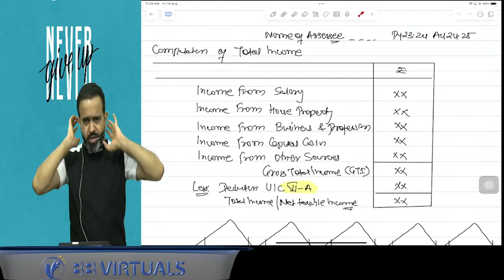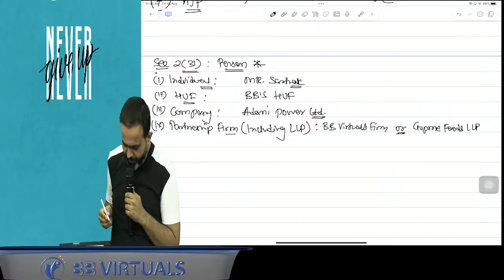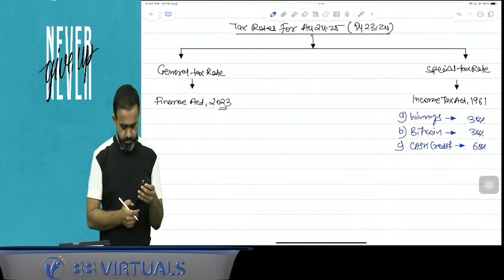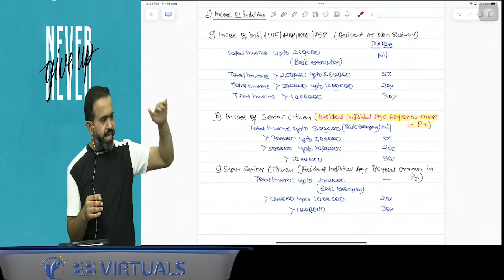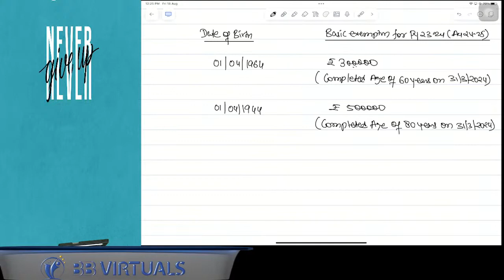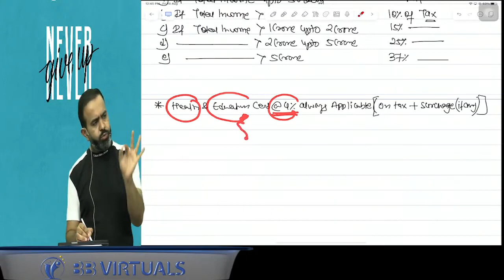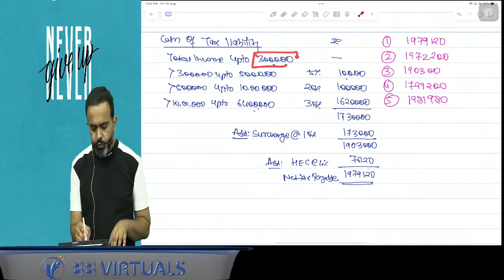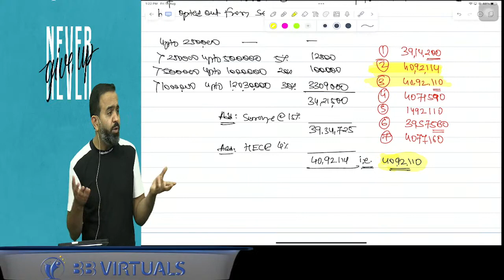Day 03 | CA Inter DT | ICAI New Pattern Regular Batch | CA Bhanwar Borana